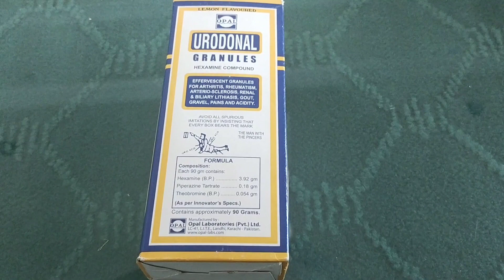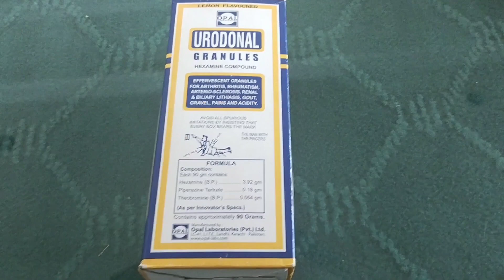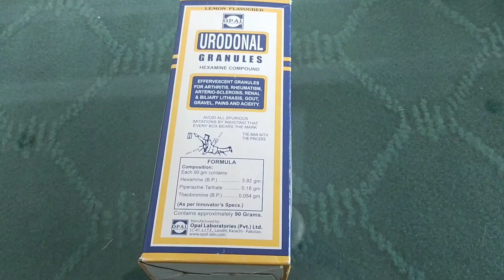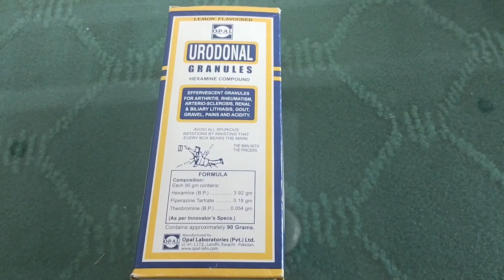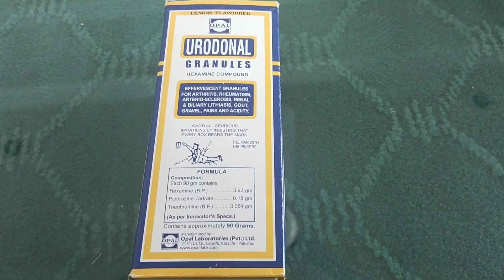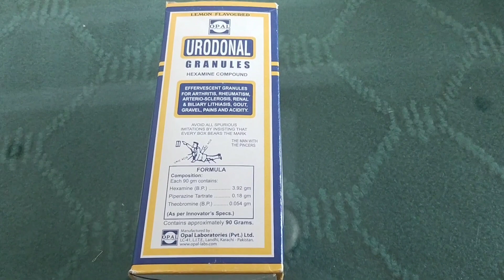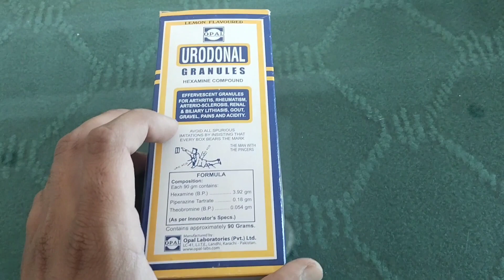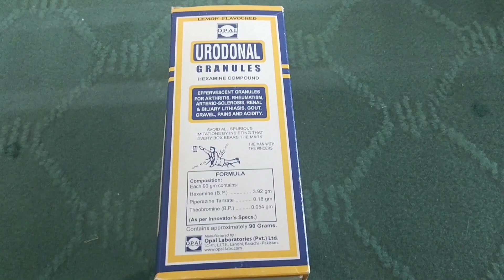Urodonal Granules Uses in Urdu || Urodonal Sachet || Urodonal Granules How To Use || Urodonal Syrup